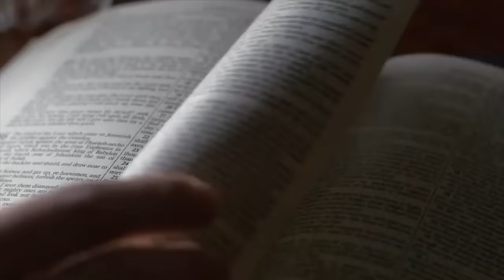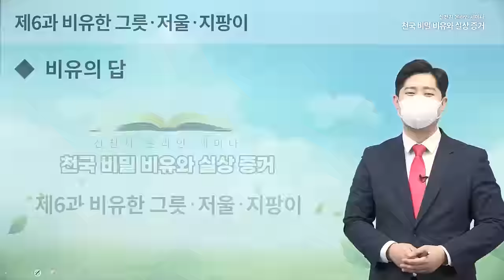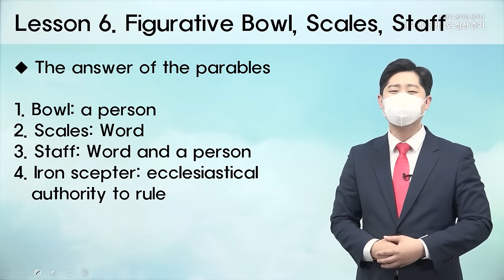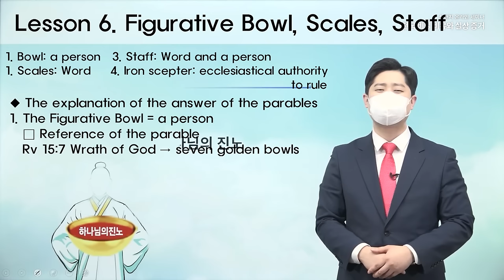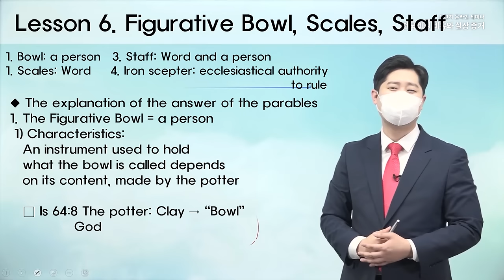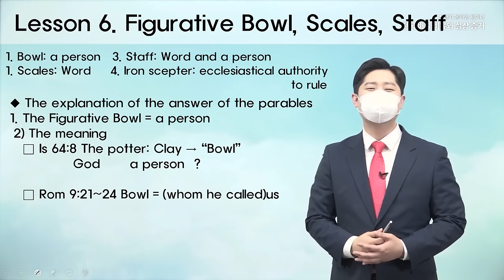[Lesson 6] The Figurative Bowl, Scale, Rod (Staff)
Have questions? Interested to find out more, or to sign up for a free Bible course?

Testimony on the Parables of the Secrets of Heaven and Their True Meanings
✅ Lecture: [Lesson 6] The Figurative Bowl, Scale, Rod (Staff)
✅ Date & Time: Monday, 24 January 2022 at 1 a.m.
* When: January 3rd - March 28th, 2022
* Time: Every week on Mondays and Thursdays / 1 a.m.
* Instructor: Chairman Lee Man-Hee and Mission Centre Instructors from the 12 Tribes
* Lecture Content: Zion Christian Mission Centre Introductory Level Education—24 Lessons and Special Lessons